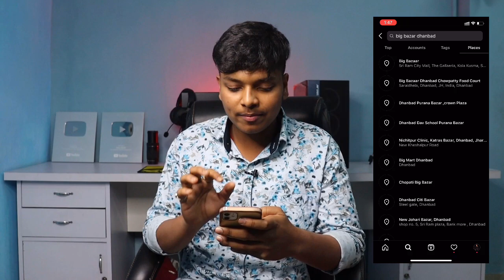😍अपने आस पास की Instagram पर लड़कियों को कैसे ढुंढे | How To Find Nearby Girls On Instagram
Follow Kerna Jrur  ...

TOPICS COVERED -

1. how to find nearby girl on instagram
2. how to dm a girl on instagram
3. instagram par apne aas pas ki ladkiyo ki id kaise pata kare
4. instagram par ladki kaise pataye
5. find girl account on instagram
6. how to find area girl on instagram
7. how to dm a girl on instagram teenager
8. insta tips and tricks
9. find instagram girls
10. how to find nearby people on instagram in hindi